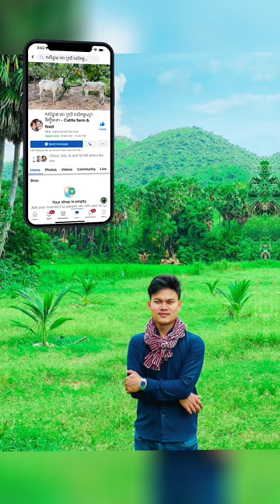បង្ហូរទឹកចូលស្មៅកសិកម្ម - Grass farming for cow